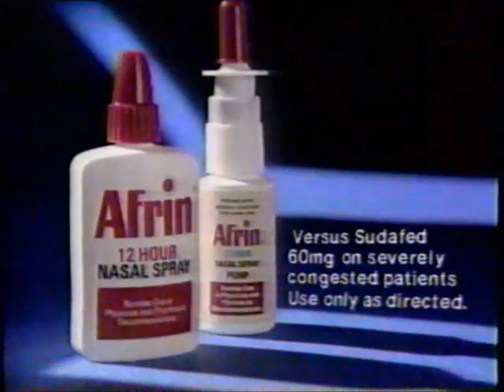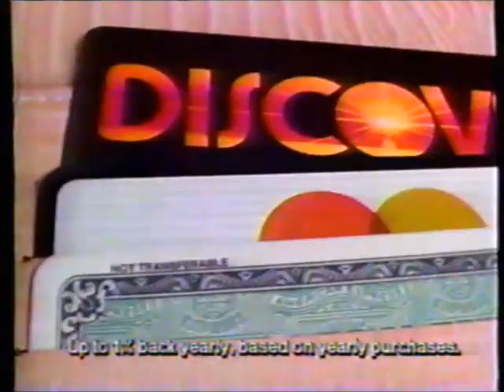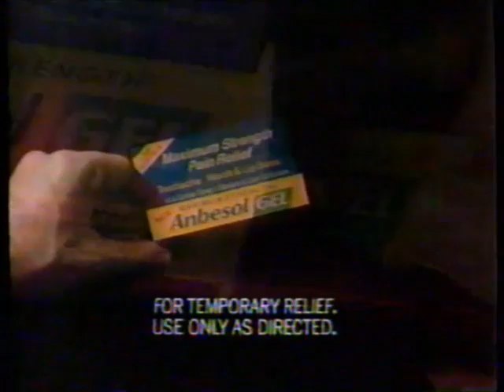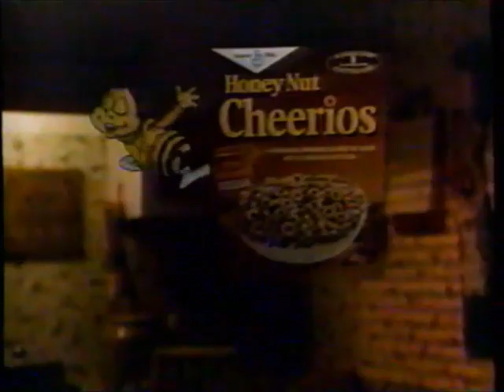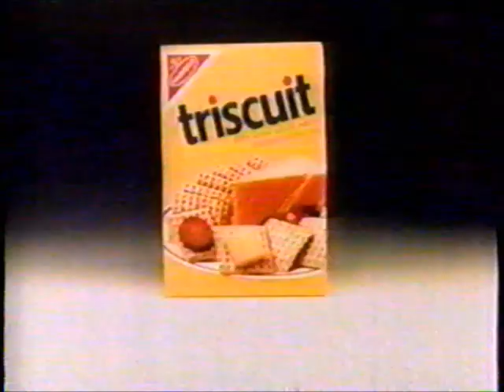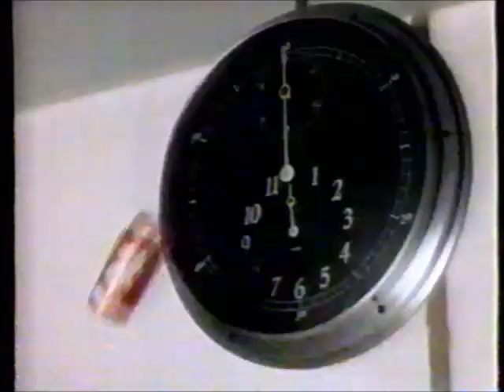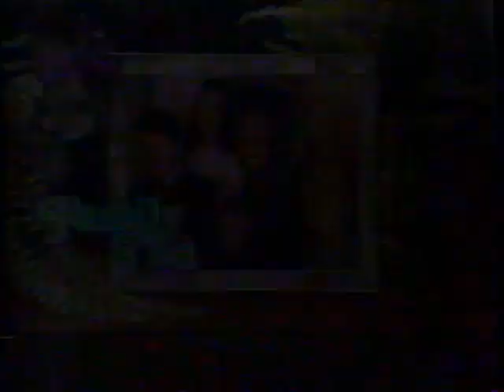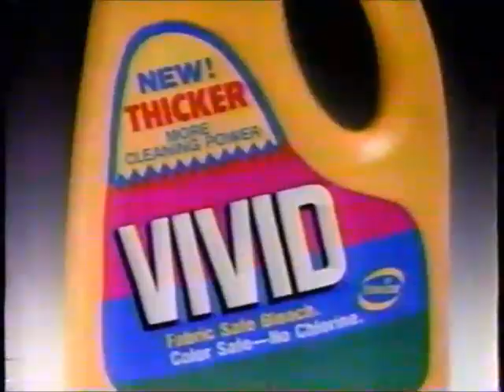WHO-TV NBC commercials (June 19, 1988) - Part 3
Aired during the NBC Nightly News, Our House, Family Ties, and the beginning of My Two Dads.

LIST:
1. Commercial: Realty World
2. Commercial: Glaxo
3. Commercial: Afrin
4. Commercial: Maalox Plus
5. Commercial: GMAC
6. Commercial: Red Lobster
7. Commercial: Fasteeth
8. Commercial: AT&T
9. Commercial: Subaru
10. Commercial: Super Strength Polident
11. Commercial: Discover Card
12. Commercial: Quaker State (ft. Ricky Rudd)
13. Commercial: Kellogg's Müeslix
14. Promo: NBC Nightly News
15. Commercial: MCI
16. Commercial: Anbesol
17. Promo: Family Ties / My Two Dads / "A Father's Homecoming"
18. Commercial: Long John Silver's
19. Local Ad: Wellmark Blue Cross Blue Shield
20. WHO-TV radio promo
21. WHO-TV bumper
22. NBC bumper
23. Our House episode preview
24. Our House bumper
25. Commercial: Honey Nut Cheerios
26. Commercial: Prego
27. Commercial: Star-Kist
28. Our House bumper
29. Our House bumper
30. Commercial: Honda
31. Commercial: DuPont Stainmaster Carpet
32. Commercial: Post Fruit & Fibre
33. Promo: NBC Sports 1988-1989 programming
34. (REPEAT of #28)
35. (REPEAT of #24)
36. Commercial: Triscuit
37. Commercial: Glad-Lock Bags
38. Commercial: Smucker's
39. Our House bumper
40. NBC promo
41. Commercial: Ford
42. WHO-TV bumper
43. Our House bumper
44. (REPEAT of #29)
45. (REPEAT of #13)
46. Commercial: Sure
47. Commercial: Crest Sparkle
48. Promo: NBC Nightly News
49. (REPEAT of #28)
50. (REPEAT of #24)
51. Commercial: Burger King + ALF
52. Commercial: Almay Perfect Mascara
53. Commercial: Cheerios
54. Promo: Family Ties / My Two Dads / "A Father's Homecoming"
55. (REPEAT of #28)
56. Our House credits (w/ voiceover promo)
57. Promo: ALF / The Hogan Family
58. Commercial: Hardee's
59. Commercial: Dr. Pepper
60. WHO-TV bumper
61. (REPEAT of #22)
62. Commercial: Kodak Kodacolor Gold 100
63. Commercial: Red Lobster
64. Family Ties bumper
65. Commercial: Chevrolet S-10
66. (REPEAT of #31)
67. Commercial: Wrigley's Doublemint Gum
68. (REPEAT of #14)
69. Commercial: American Red Cross AIDS PSA (ft. Johnny Carson)
70. Commercial: "The Great Outdoors" now playing
71. Commercial: America's Dairy Farmers - Butter
72. Commercial: Minolta Freedom Dual
73. Family Ties credits (w/ voiceover promo)
74. Promo: My Two Dads / "A Father's Homecoming"
75. (REPEAT of #41)
76. Commercial: Pizza Hut
77. WHO-TV bumper
78. Commercial: Vivid
79. Commercial: Toyota Camry V6